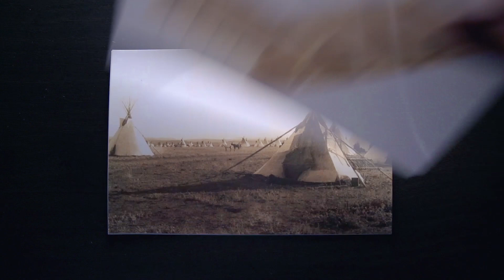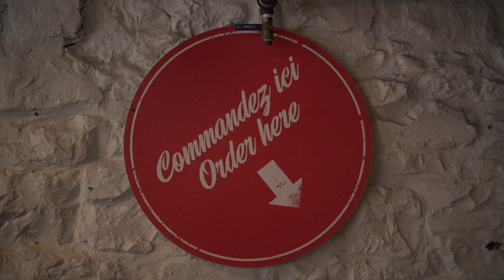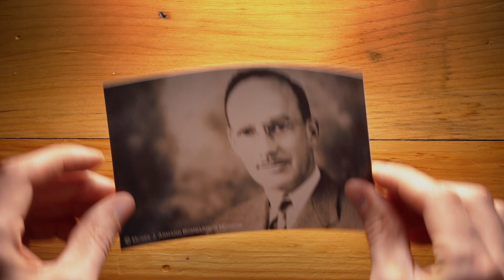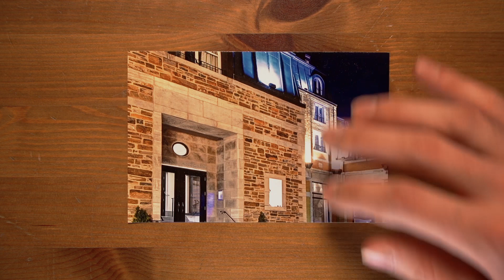Far and Wide: Ninth Episode - Quebec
Join Vagabrothers Mark and Alex Ayling in Quebec City as they compete with each other to see who is the best at winning winter.